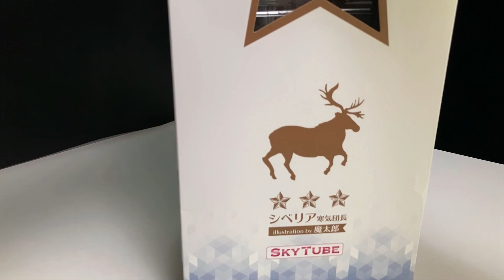【美少女フィギュア】スカイチューブ シベリア寒気団長 illustration by 魔太郎【開封】【レビュー】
フィギュアのレビュー記事はこちら